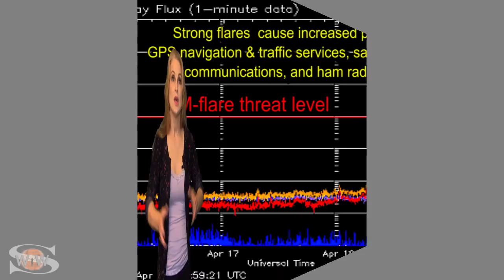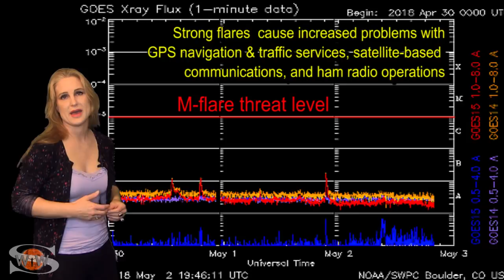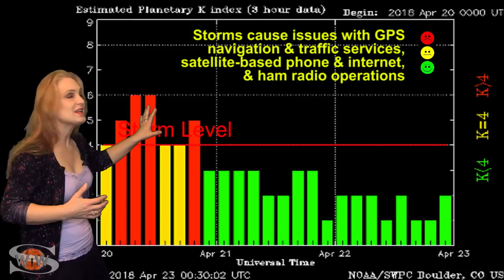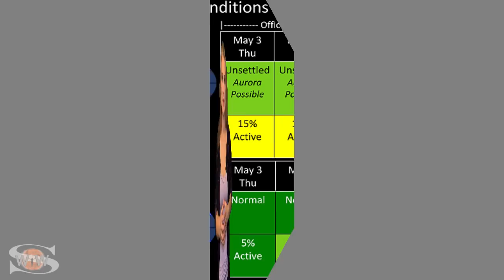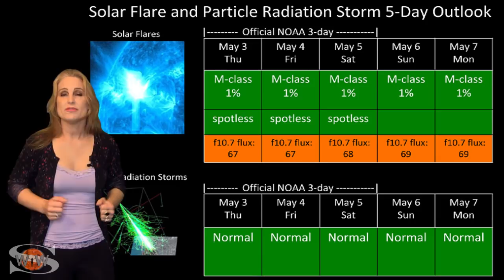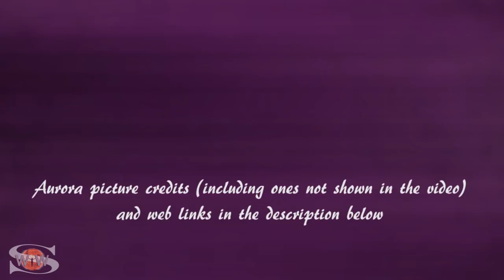Stealthy Solar Storms On the Rise: Solar Storm Forecast 05-03-2018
The Sun gives us a reprieve this week, after we got hit by a surprisingly strong, but stealthy solar storm a little more than a week ago. Catch up on aurora pictures, see when amateur radio will improve, and learn when the next solar storm  will hit Earth.

For daily and often hourly updates (during active times) visit me on Twitter

For a more in-depth look at the data and images highlighted in this video see my previous videos. I saved room to highlight the Aurora Field Reporters this week (including ones I didnt have time to show in the video).

Aurora Photography:
All About Lapland, Ylläs, Finland: